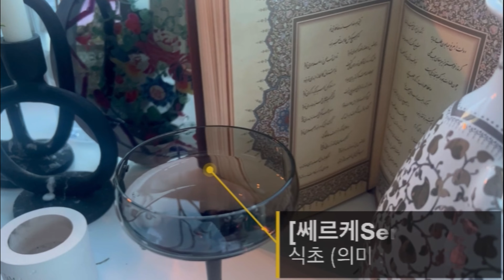이란의 설 명절 | Persian New Year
Hello ,
I have been so busy so I made a short video to explain about
Iran new year .
نوروز پیروز

Song : Celebration
Musician: Alexander Nakarada